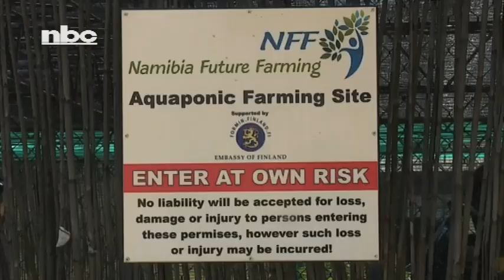Windhoek Correctional Service facility's garden flourishes-NBC